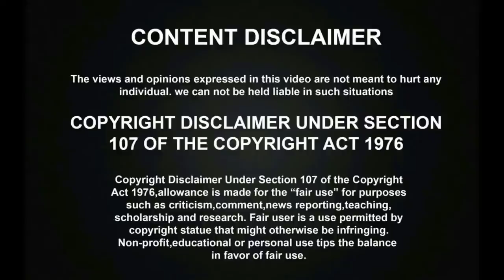Petta 32nd Day Box Office Record! | Petta Box Office Collection | Superstar Rajinikanth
Petta 32nd Day Box Office Record! | Petta Box Office Collection | Superstar Rajinikanth. Kollywood Industry most expected Movie Thalaivar Rajinikanth Petta directed by Karthik Subbaraj has been released and running succeesfully in the theatres and it has created a great Box office collections Record and you can watch the 32nd day box office collections.